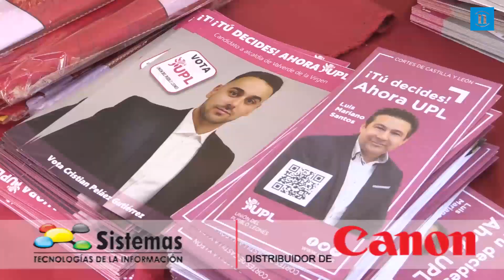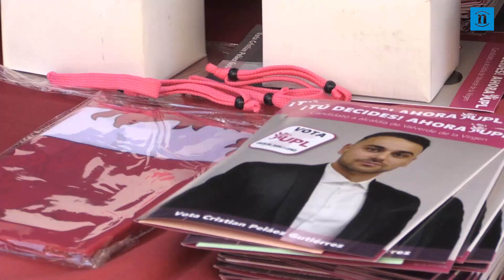UPL llama a trabajar mientras se consigue la autonomía, para la que «hay que estar preparados»